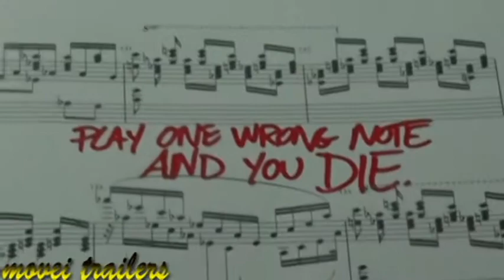Grand Piano Official Spanish Trailer #1 (2013) Elijah Wood Thriller HD